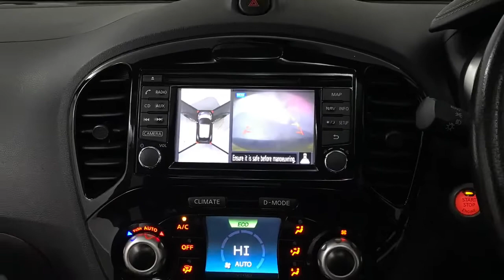2014 Nissan Juke 1.6 Tekna Automatic | Hampshire Car Sales Portsmouth